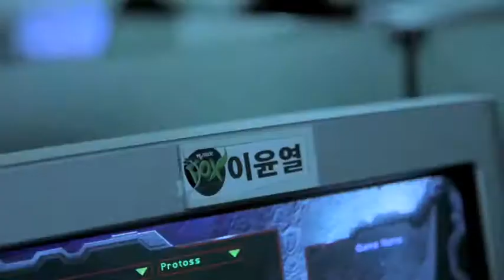The Hax Life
a short teaser for series of videos which i helped shoot. This was the Korean team under Razer - WeMade Fox - which included some big names like Moon, Nada and Lyn.